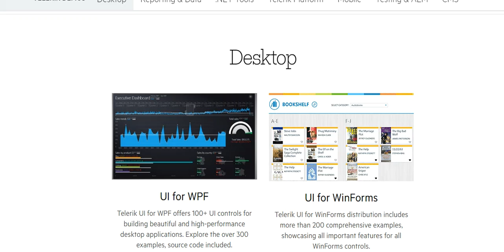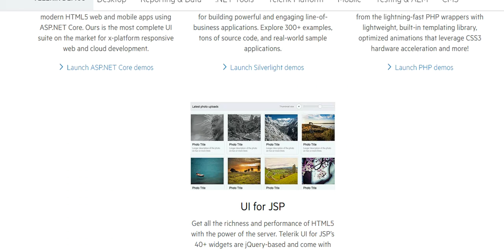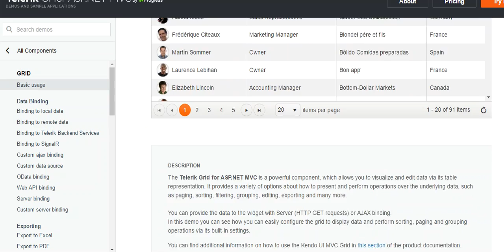Review Telerik UI Tools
Telerik UI Tools